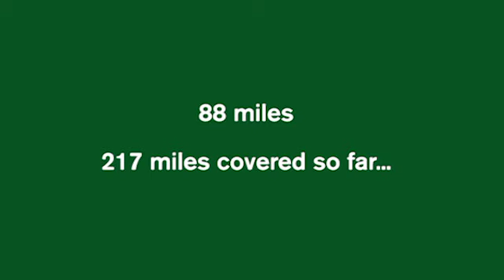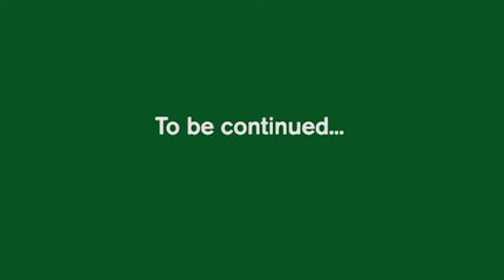The Nottingham Life Cycle Day 3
On Day 3 the riders set out from Inverness on their way to Blair Atholl, a distance of 88 miles, and as you'll see it was by far the most miserable day yet.

The team were riding from John O'Groats to Land's End for the Sue Ryder Centre for Palliative Care. You can still support them by visiting the